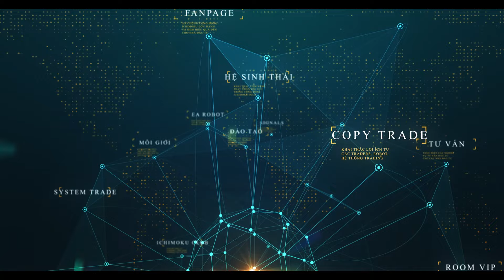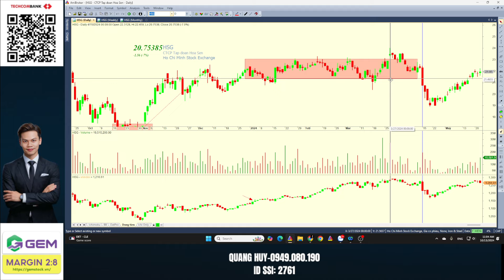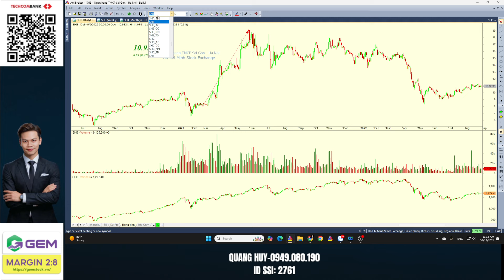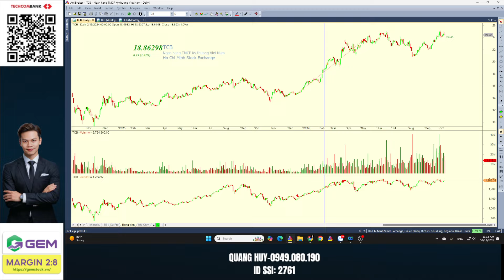Chứng Khoán Cuối Tuần: Vnindex vượt 1300-Nhà Đầu Tư Nên Làm Gì?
VN-Index sắp vượt ngưỡng 1300 điểm, điều này đang tạo ra nhiều cơ hội và thách thức cho các nhà đầu tư. Trong video này, chúng ta sẽ phân tích diễn biến thị trường chứng khoán cuối tuần, cùng những xu hướng chính và các cổ phiếu tiềm năng. Nhà đầu tư nên tiếp tục nắm giữ hay chốt lời? Các chiến lược nào sẽ tối ưu hóa lợi nhuận trong thời gian tới?

📈 Nội dung chính trong video:

Phân tích diễn biến VN-Index vượt 1300 điểm.
Nhận định về các nhóm ngành đang dẫn dắt thị trường.
Chiến lược đầu tư hiệu quả khi thị trường có nhiều biến động.
Dự đoán xu hướng và cơ hội đầu tư tuần tới.

 Mời Cà Phê: Techcombank - 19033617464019 - Nguyễn Quang Huy
🫰 Mời Anh Chị mở  tài khoản SSI/chuyển tài khoản về ID: 2761

⛳️ Tham gia làm hội viên để ủng hộ kênh Ichimoku Trịnh Phát:
⛳️ Lịch Phát Sóng Livestream kênh Ichimoku Trịnh Phát hàng ngày: